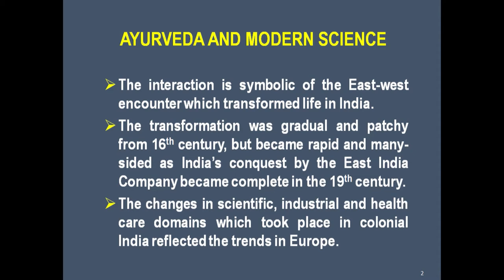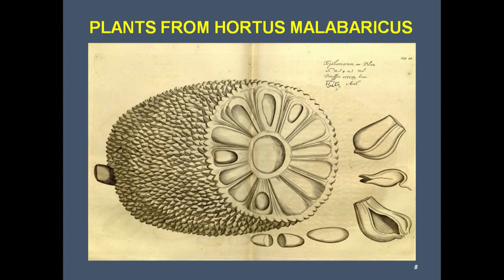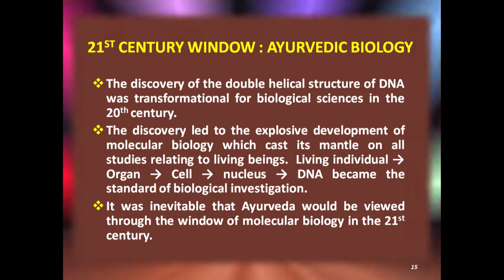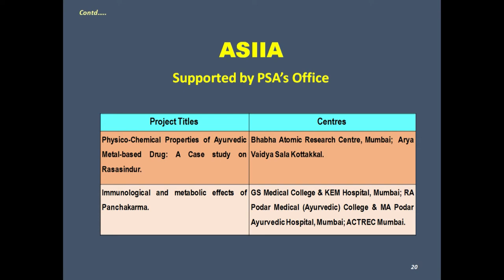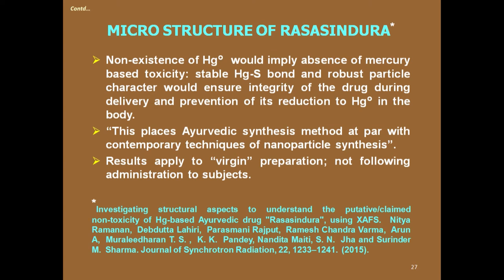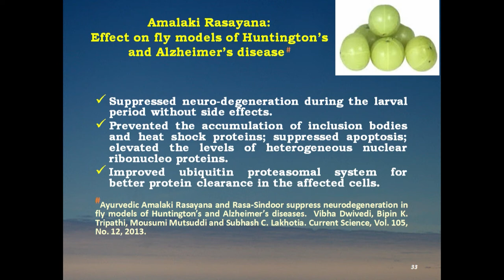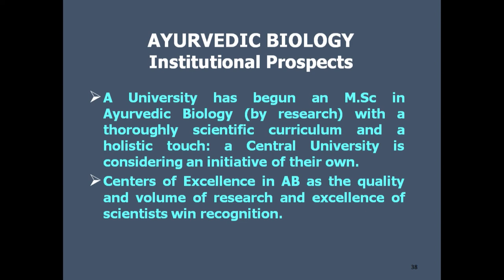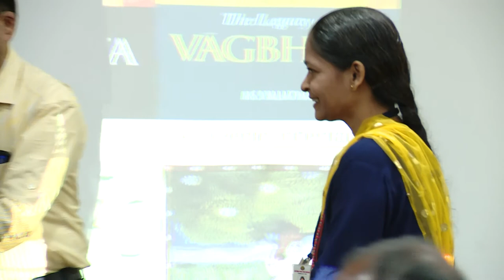Ayurveda and Modern Science by Dr. M. S. Valiathan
Continuing Medical Education and Workshop on 'Chronobiology, Swasthavritta and Public Health organized by Center for Complementary and Integrative Health (CCIH) and Dr. Palep's medical Education and Research Trust

In the history of Ayurveda dating back to Atharvaveda (1500 BCE), its encounter with modern science is a very recent event. Beginning in the 16th century CE with Garcia da Orta’s study of plants used in India’s traditional medical practice, scientific research employed serially plant taxonomy, pharmacology and natural products chemistry in understanding the pharmacologic basis of traditional therapeutics. In the twenty first century, molecular biology and immunology provided new tools to study the concepts and procedures in Ayurveda. This initiative termed Ayurvedic Biology is research in biological sciences based on cues from Ayurveda.